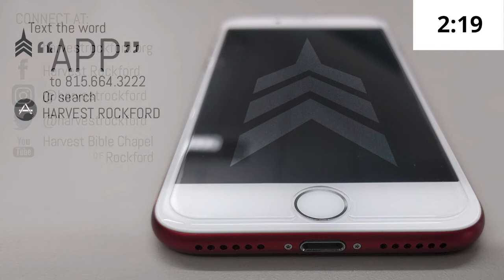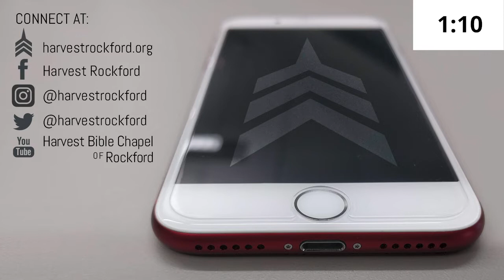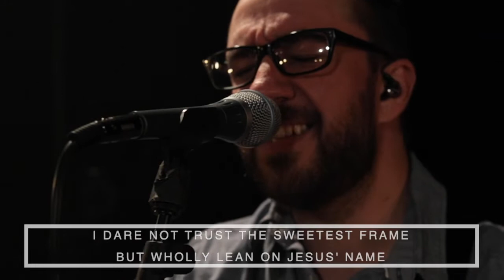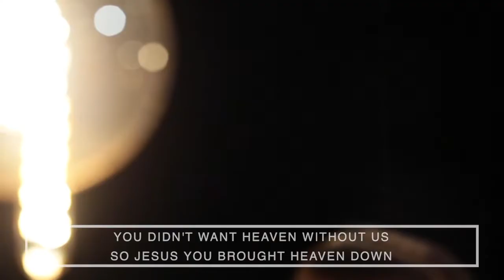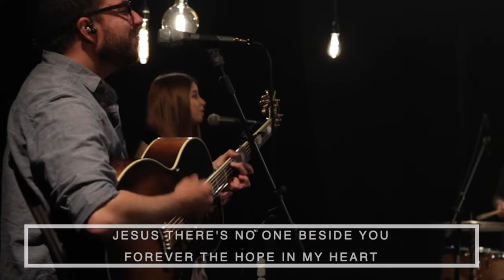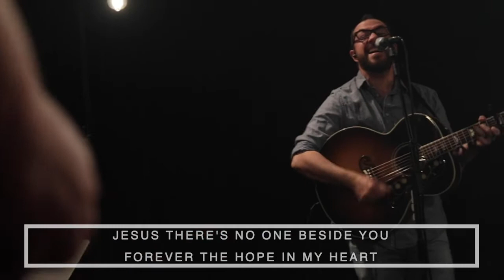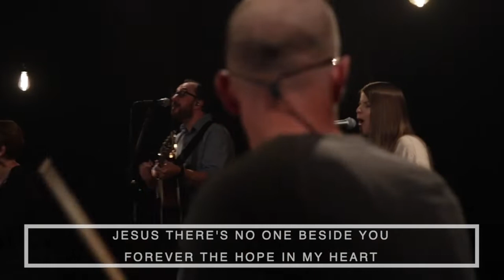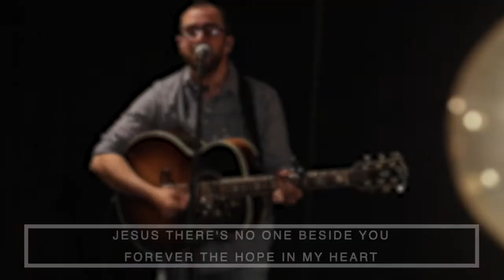May 24 Worship Service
Glad to be worshipping with you! Let's lift the name of Jesus loudly in our homes this morning!

On this Memorial Day weekend, we are thankful for the men and women who have given their lives for this country. We remember them. We honor them.